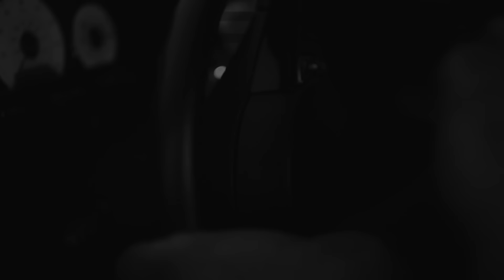6figgadee ‐ "Work" Prouduced by (YSTRAKZ) shot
Follow Street Blessing Entertainment rappers 6figgadee & JJ Gutta.